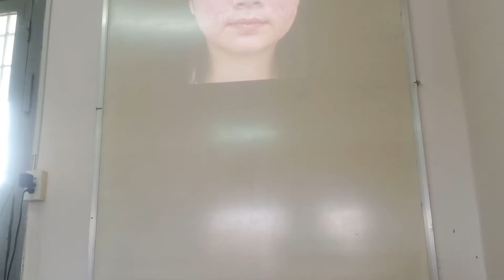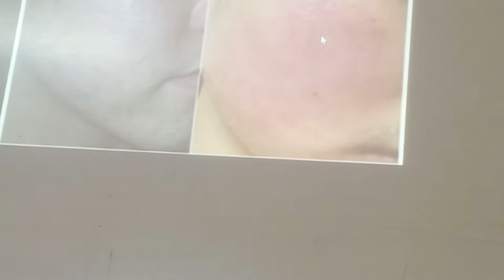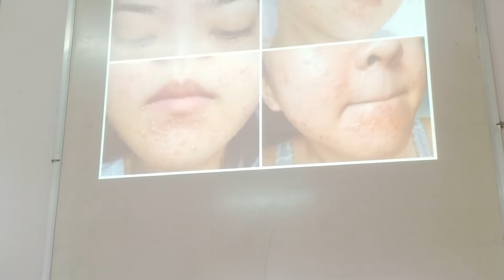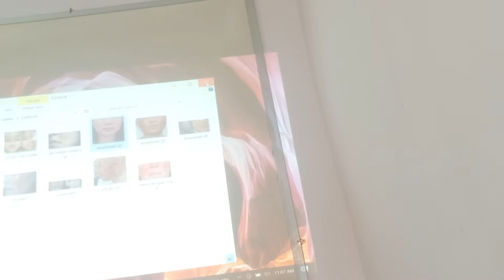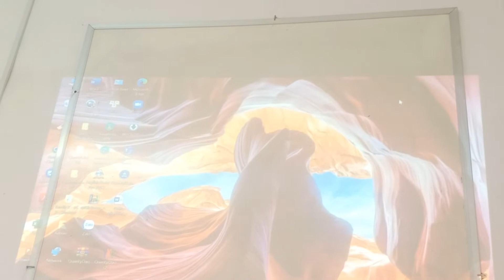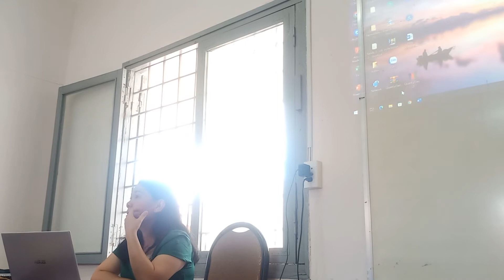Lưu ý sử dụng corticoid trong da liễu